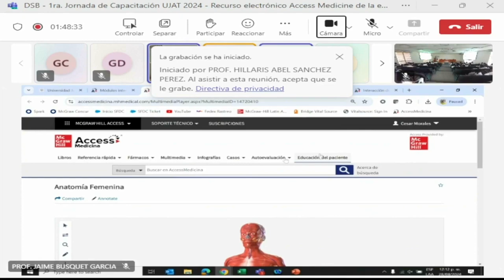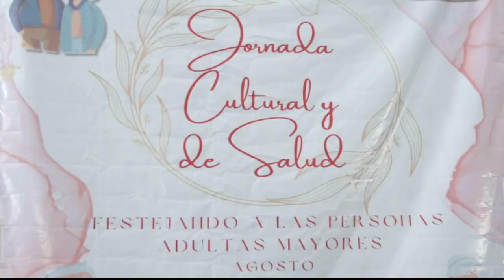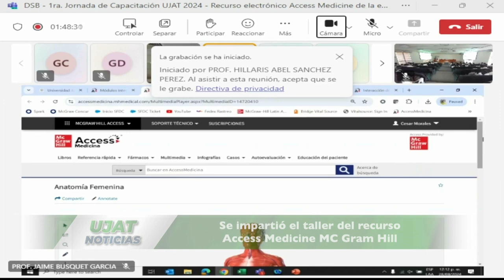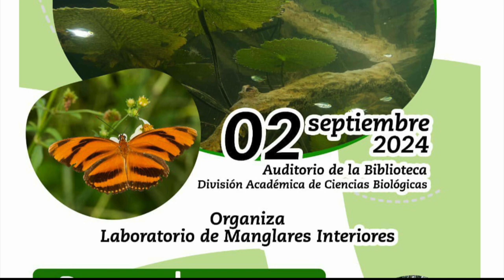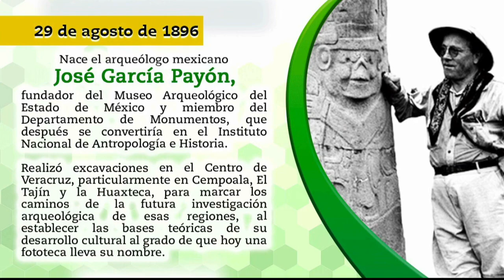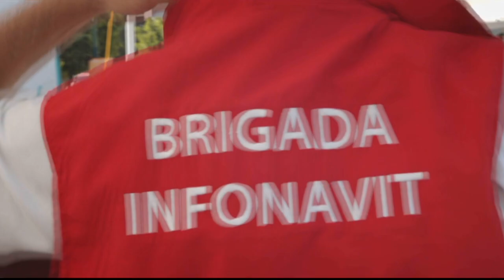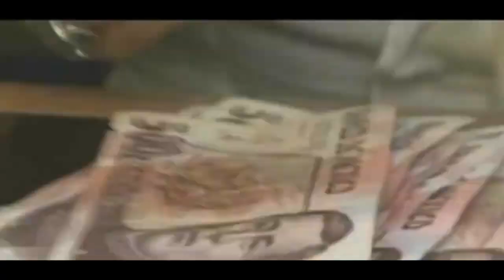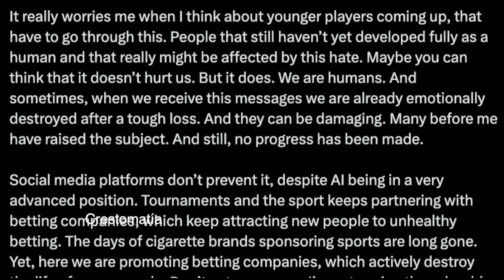UJAT Noticias 29 agosto de 2024